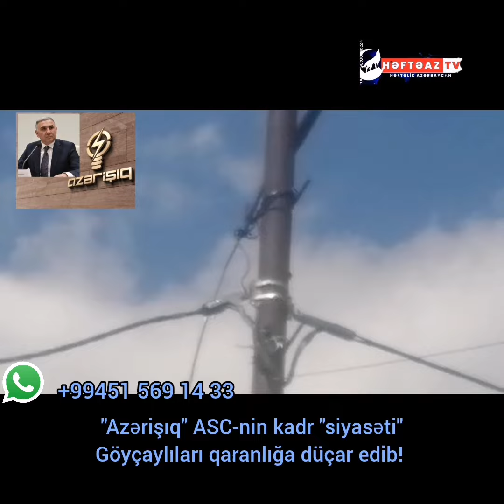"Azərişıq" ASC-nin kadr "siyasəti" Göyçaylıları qaranlığa düçar edib!